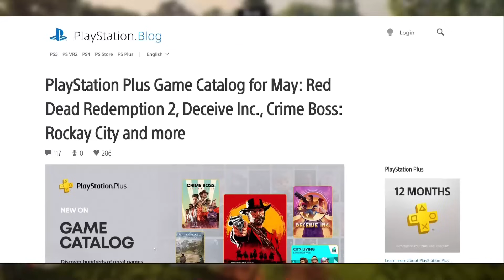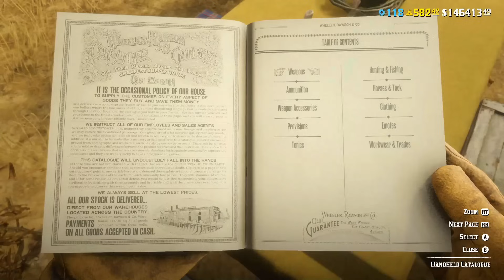Red Dead Online is Full of New Players Because RDR2 Was Added to PS Plus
Red Dead Redemption 2 became free for PS Plus members so there are a lot of new players in Red Dead Online now. So maybe Rockstar should make RDO Standalone free to play?